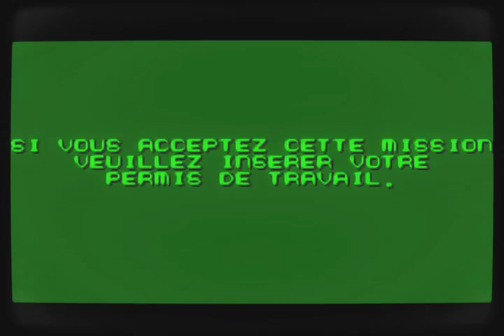flashback switch #6 tjs au boulot n° 2